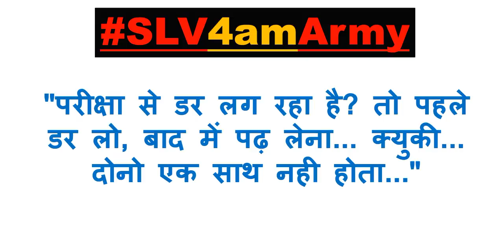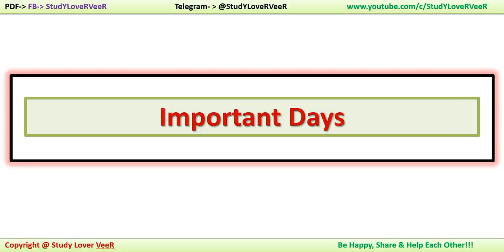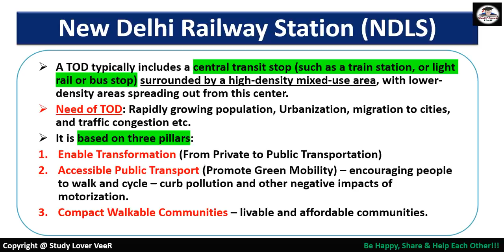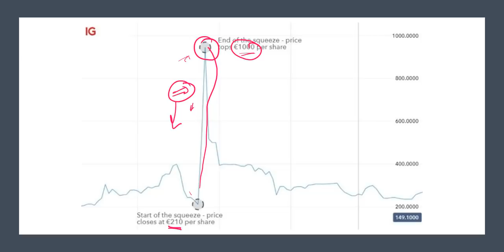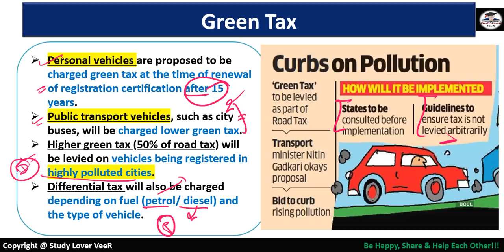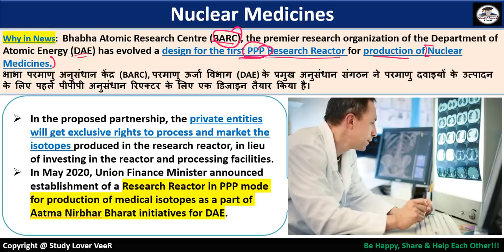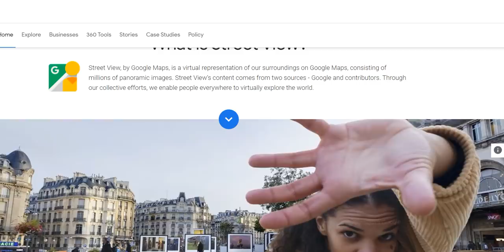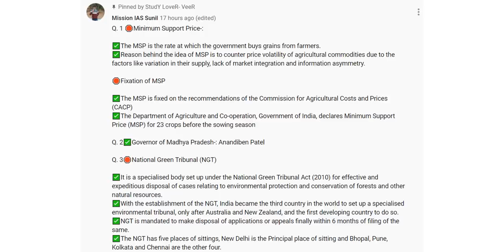Daily Current Affairs, PIB News, The Hindu, Indian Express, NanoMagazine 02 Feb 2021 by VeeR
Study Lover Veer Official App 02 February 2020 PIB News, The Hindu, Indian Express - Current Affairs in Hindi, Nano Magazine by VeeR
02:34 -  Quiz
06:54 -  Imp Day
08:42 -  International News
12:52 -  National News
15:44 -  State News
18:27 -  Economy
23:28 -  Defence
25:53 -  Green Tax
29:02 -  Education STARS
32:58 -  S&T
36:34 -  History
38:36 - Space
42:56 - Revision

Thank YoU. VeeR